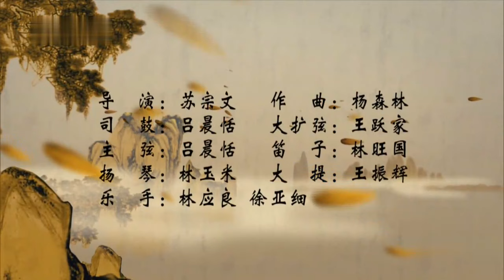歌仔戲《母子河》第一集